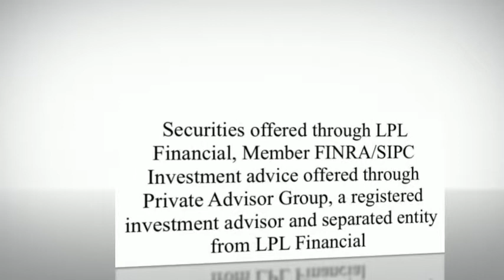Financial Planning Portage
DJ Smith is a financial advisor in Portage Michigan with LPL Financial.  He has over 18 years experience serving individuals and small business investors.  DJ can help you increase your retirement income and reach your financial goals.

Member FINRA / SIPC